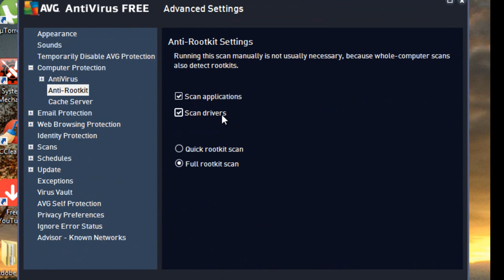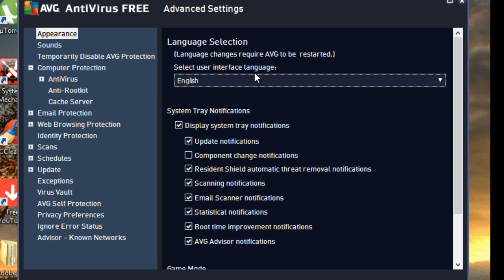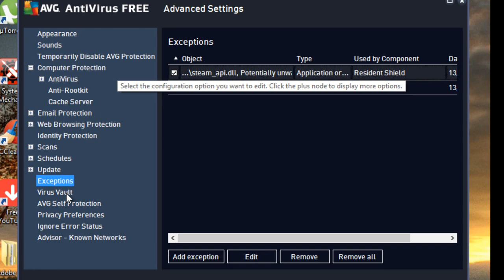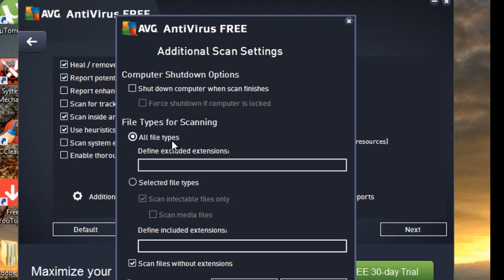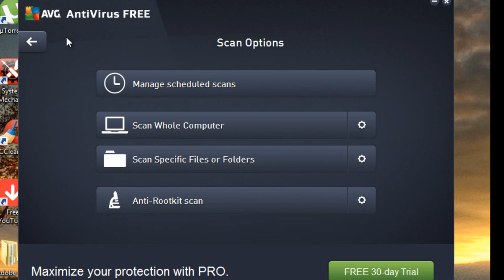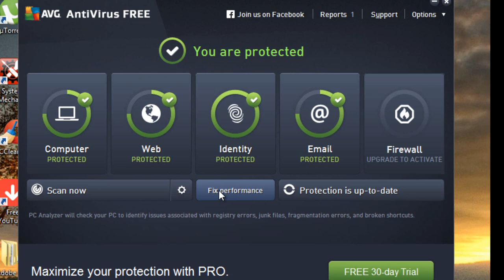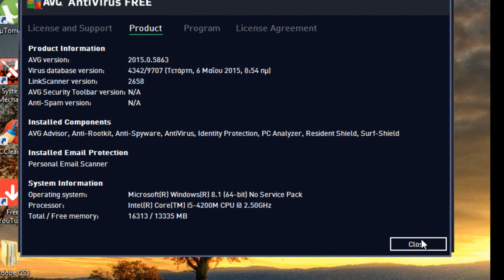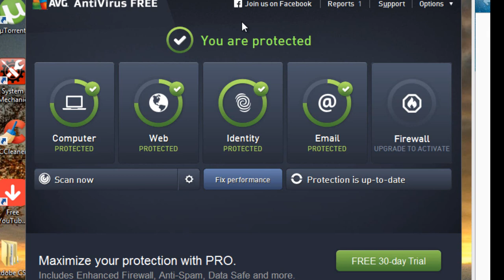175. Οι βασικοί λόγοι για να έχω το AVG Antivirus στο PC μου !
Ας δούμε ποιο antivirus μπορούμε να επιλέξουμε για καλή προστασία του pc μας δωρεάν.

melos/